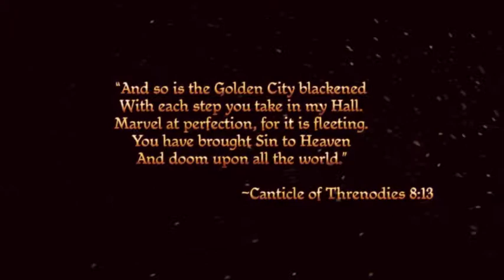Steam Roulette Saturday: Dragon Age Origins